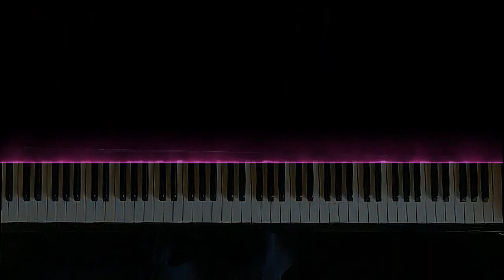BABY SHARK'S BROKEN HEART | PIANO COVER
Baby Shark may seem like a happy little baby, but as every parent knows, sometimes babies cry, don't get there way, and even experience heart break, that is for about five seconds!